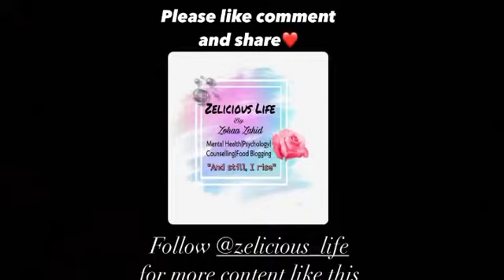YOU’RE ENOUGH❤️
Here’s to my first ever video.It’s just a special video dedicated to everyone who’s struggling right now.You’re enough❤️